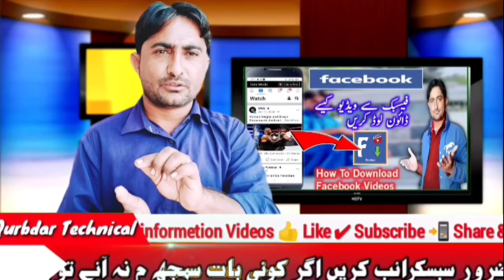New Channel m Starting M Views or Subscribe kese Laye ? How to Get Starting Subscribe And Views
قربدار ٽيکنیکل موبائیل انٹرنیٹ ٹیکنیکل انفرمیشن کے لیے بہترین چینل ہے 🙏🙏🙏🙏

Video is for Educational purpose only CopeyRight Disclaimer under Section 107 of the Copyright Act 1976 Allowonce is made for fair use for purposes Such as criticism Coment News Reporting Teaching  Scholarship and reSeach fair use is a use permtted by CopyRight Status that might Ather Wise be infringing- Non- profit educatinal or persand use Tips the Balance in faver of fair use